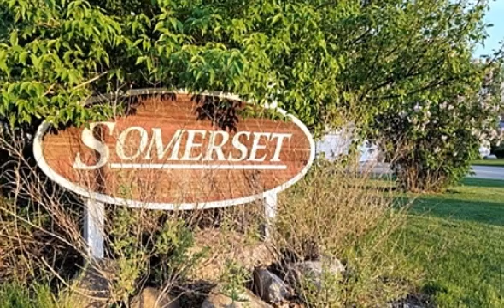2410 Somerset Dr, Urbana, IL 61802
2410 Somerset Dr Urbana, IL Brad Coats & Company RE/MAX Realty Associates $162,500 Original-owner home w/Somerset Edge-of-Town location!Hurry for this great ranch.  Clean as can be, well cared for, lg backyard backs up to mature tree-line.  Cathedral ceilings, open kitchen w/ lots of space plus a lg walk-in pantry, hardwood floors, master suite w/WIC, corner fireplace, front cov porch, rear patio, nice garden shed & more.  Call Brad ASAP!